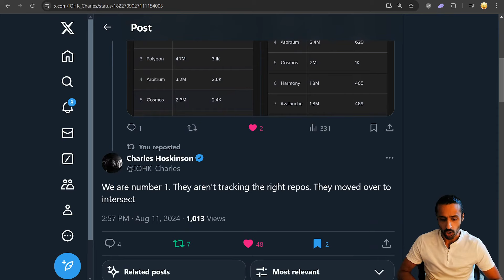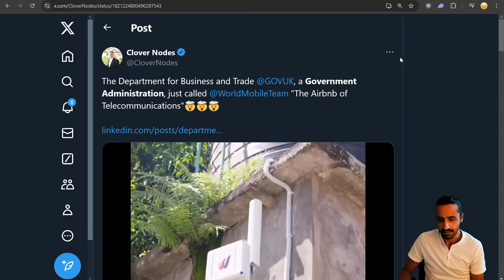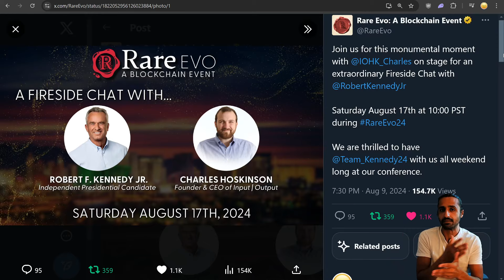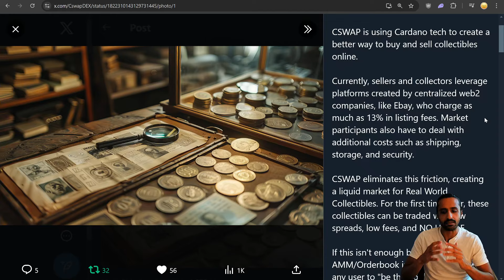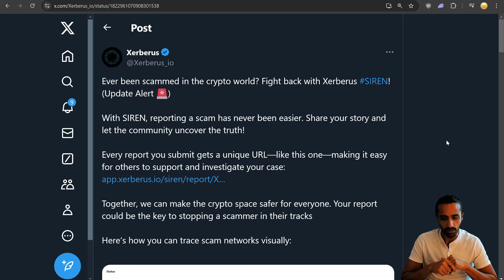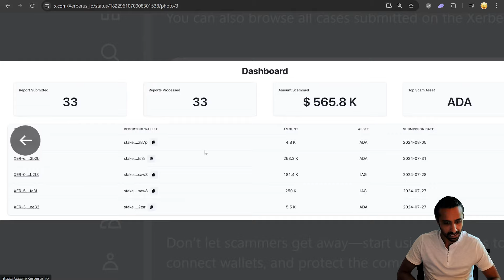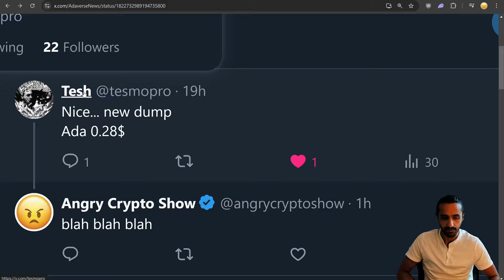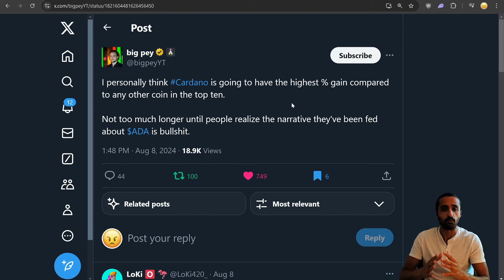UK Government PRAISES World Mobile: Airbnb Of Telecommunications! Angry Crypto Reacts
Angry Crypto Show React / Review to exciting Cardano ADA / $ADA news, NFT Trading Volume surpasses 850,000 ADA this week! On Git Hub Development Activity, Charles Hoskinson says "we are number 1. They aren't tracking the right repos. They moved over to intersect." Docufi3d, without Catalyst Funding, has delivered an e-sign platform without Catalyst funding. Docufi3d is a legally binding blockchain solution for e-signatures and verifications, with official launch August 14th! DEX Aggregator DEXHunter surpasses 8,000 Holders! Minswap celebrates its month of growth with 77% of TVL now on V2, 13,198 Unique Users interacted, 59% of the total volume is now flowing through V2, and 88,266 Orders processed on V2, with 79.30% being Market Orders! Constitutional Silver is live on Cardano! Silver 1921 Morgan Dollar RWAs are now tradeable on CSWAP! Xerberus continues to innovate in the security space with SIREN, enhancing community involvement and assist in scam detection! Finally, price predictions for ADA, Big Pey thinks $ADA will outperform every altcoin, and another $10 price prediction? I think Q1 2025 is when Alt Season will begin, what's your price and timeline?